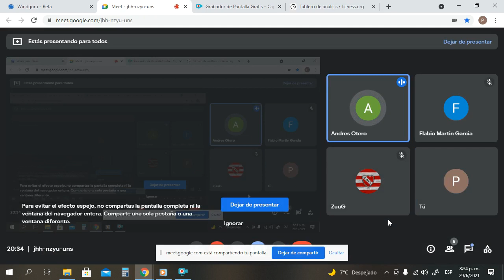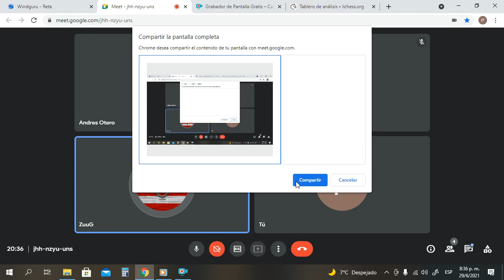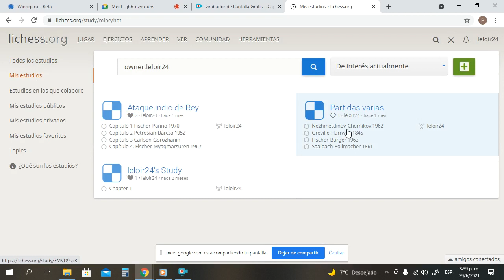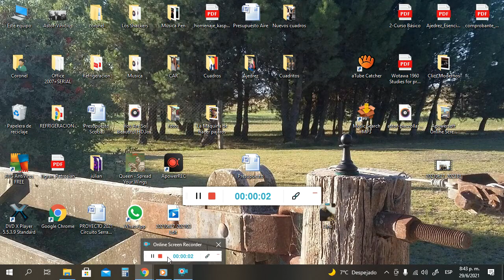Peón Aislado (Bolbochán-Pachman) Circulo de Ajedrez Reta